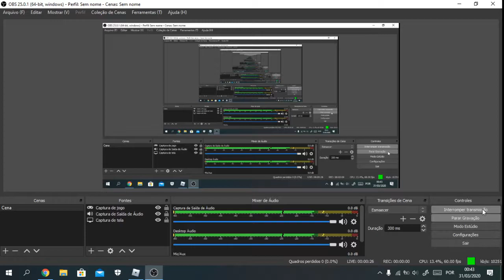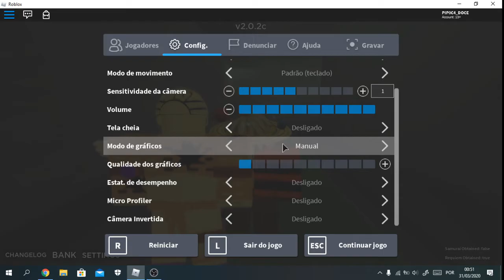A Bizarre Day/Trocando gold experience shiny/ Trading gold experience shiny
lembrando comente seu stand q quer trocar      __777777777___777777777____
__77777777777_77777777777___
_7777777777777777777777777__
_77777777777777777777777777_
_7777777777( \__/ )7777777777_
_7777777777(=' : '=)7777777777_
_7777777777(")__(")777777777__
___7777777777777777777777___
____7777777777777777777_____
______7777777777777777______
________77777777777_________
___________77777____________
_____________7______________